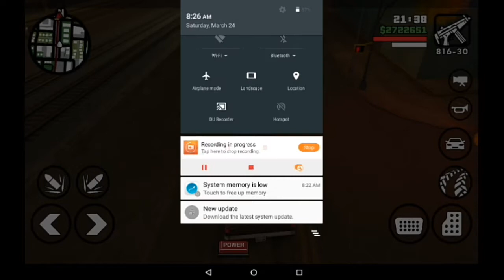GTA San Andreas|Mission:Catalyst :)